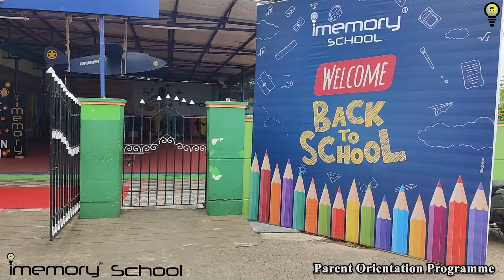Primary Parent Orientation Programme || IMEMORY SCHOOL || NELLORE